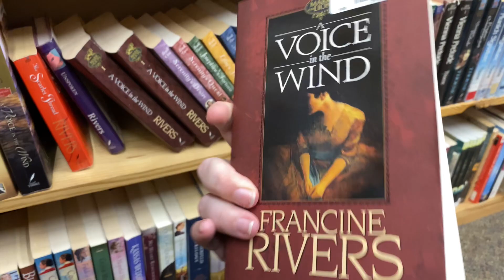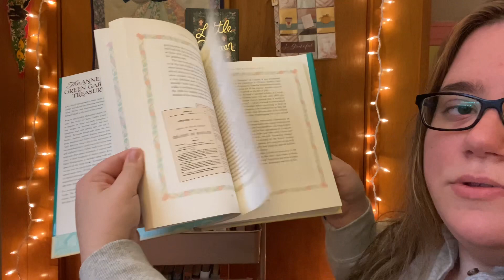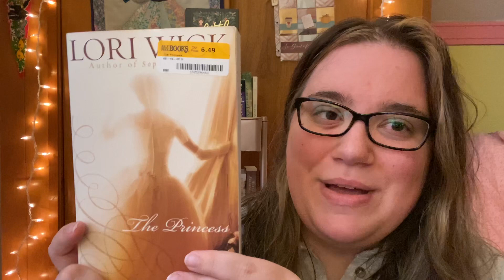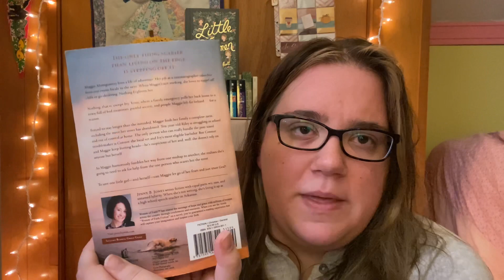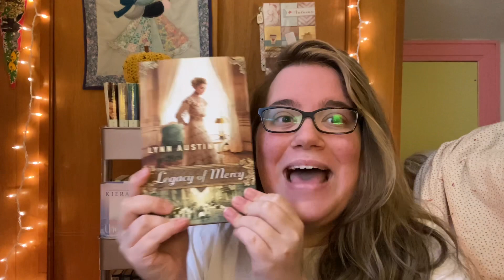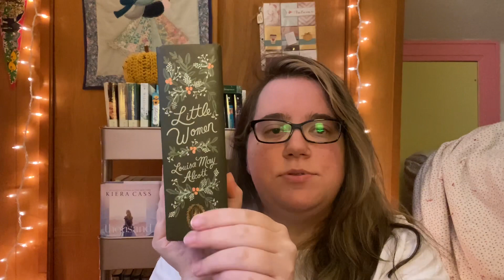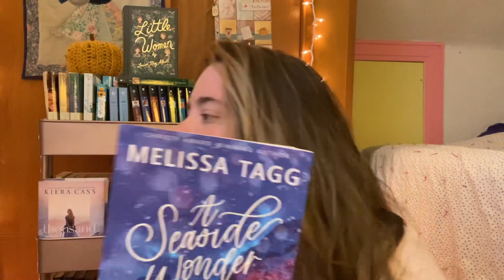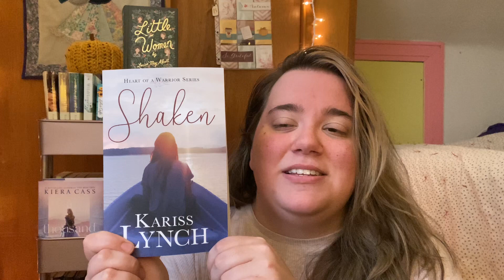Mini Weekend Vlog: Shopping, Book Haul, & Surprise Book Mail Unboxing’s 📚🤍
Hi everyone I hope you enjoy this book shopping and haul vlog!! I had alot of fun filming it. Let me know if you’ve read any of these books and what you thought of them. Thank you so much for being here and watching.

People Mentioned💗:
Lindsey Lemus
My BFF Linz

My Links:

My bookstagram: @bayliesbookshelf

Amazon Wishlist: